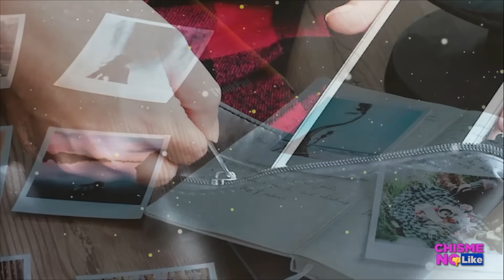MILLONARIO CONSUEGRO DE LUIS MIGUEL VENDE JOYAS Y AUTOS DE LUJO! DICEN QUE ANDA EN MALOS PASOS!